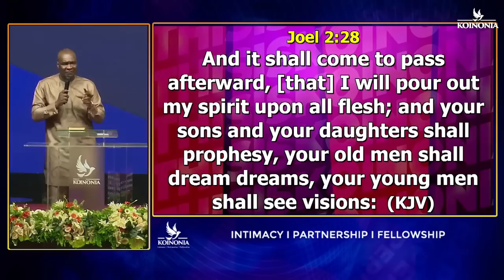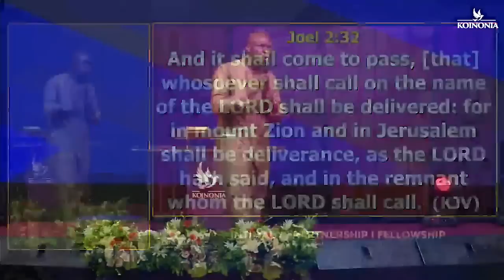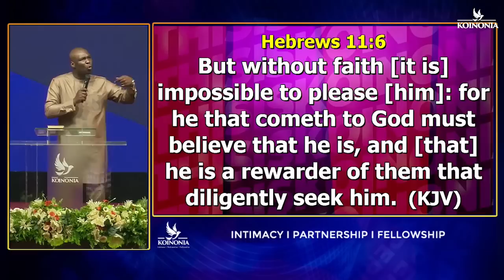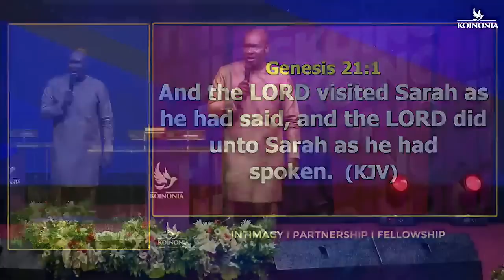(SUNDAY MORNING CHARGE) GOD SHOWED ME 5 PROPHETIC SEASON THAT IS UPON THE BODY OF CHRIST THIS SEASON